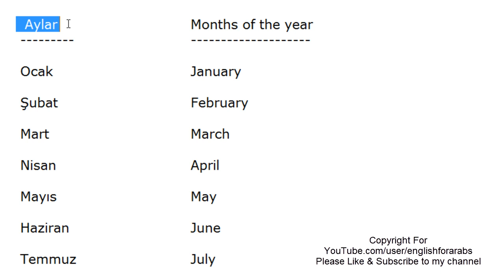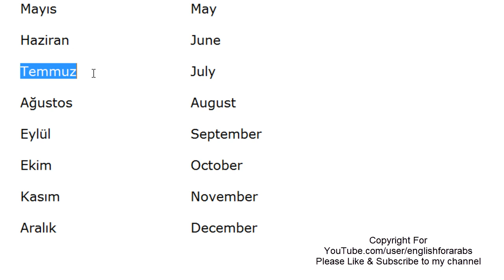Months of the year in Turkish language -Turkish For Beginners